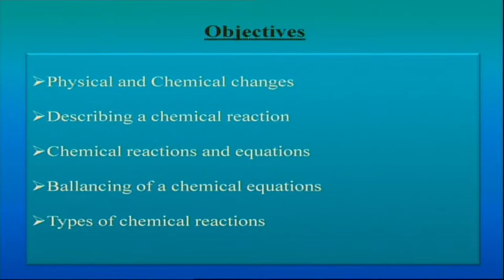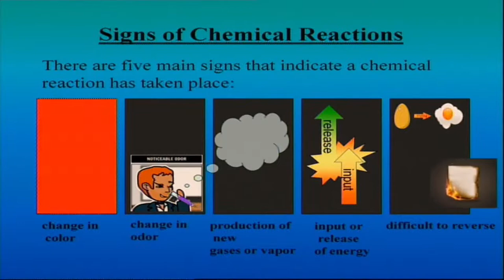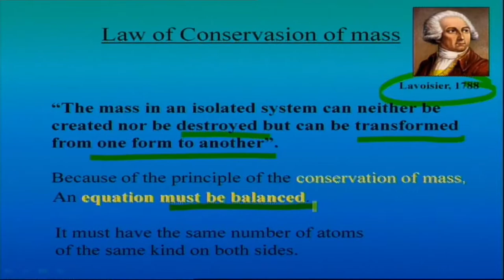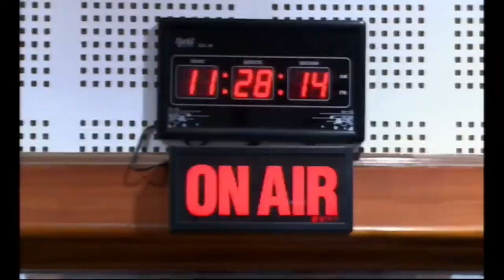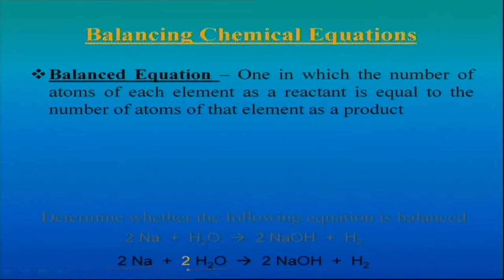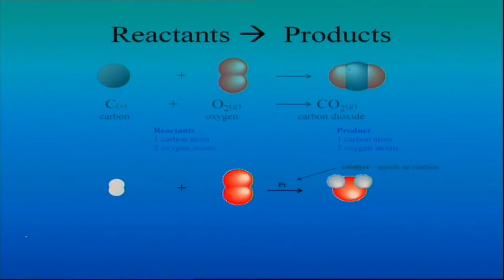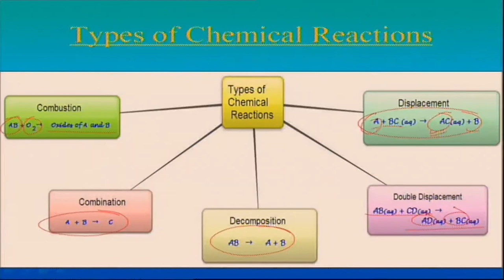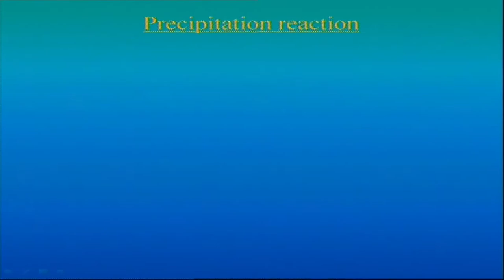Secondary, Science & Technology : Chemical Reaction And Equations